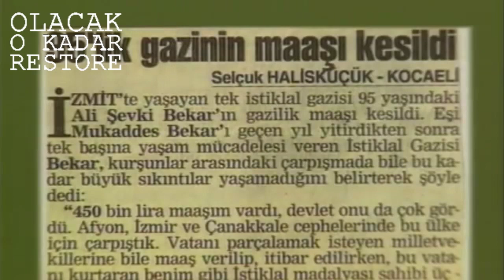Olacak O Kadar - Ne Şehittir Ne Gazi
Bu skeç 23 Mart 1994 tarihli Milliyet gazetesinde yer alan "95'lik gazinin maaşı kesildi" başlıklı haber üzerine çekildi. Benzer bir olay 19 Aralık 2019 tarihinde 377 gazimizin başına da geldi. Bizlerin bu topraklarda huzurla yaşaması için canlarını ortaya koyan insanlara devlet, sanki düşmanmış gibi muamele yapmakta.